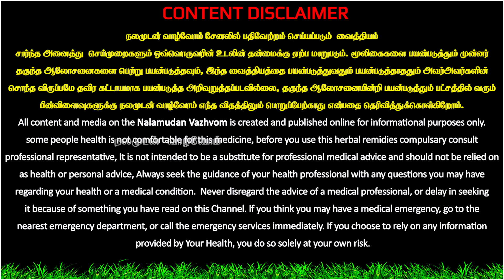பல நாளாக இருக்கும் தீராத தோல்நோய்களுக்கு நிரந்தர தீர்வு,Nalamudan Vazhvom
இப்படிக்கு
நலமுடன் வாழ்வோம்🙏